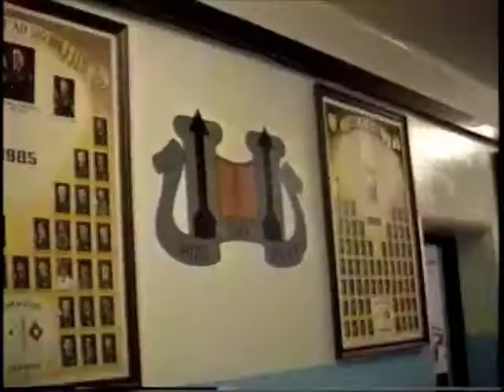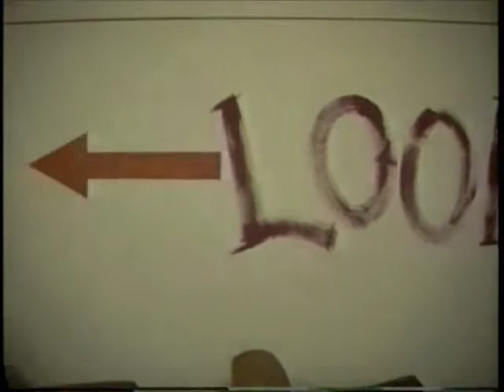HHC 11th Signal Bn Barracks 1992.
In 1992, HHC command decided they would liven up the barracks for the single soldier.  Kitchenettes were installed, a gym and equipment was put in, and other changes were made.  Rico and I were tasked with re-painting those rooms, and to "do something interesting" with a connex half-full of partial cans of paint of all types and colors.  The results were, interesting, to say the least.

Source: Original Hi-8 camcorder footage.